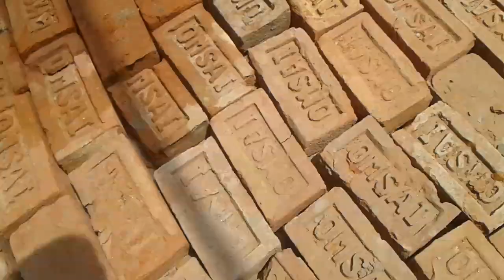House Construction-Ghar ki Flooring Kaise Kare ये कोई नही बतायेगा || Flooring Work by Bricks Ballast